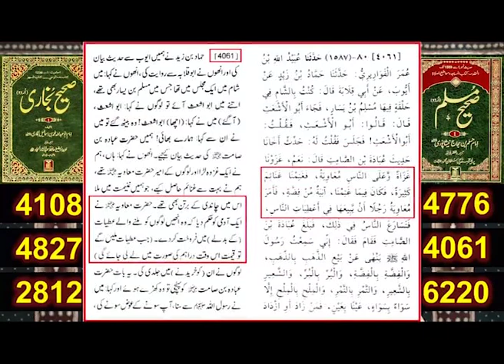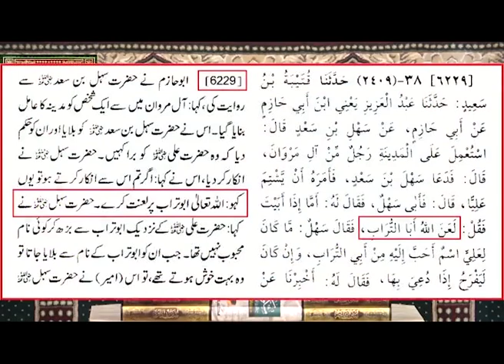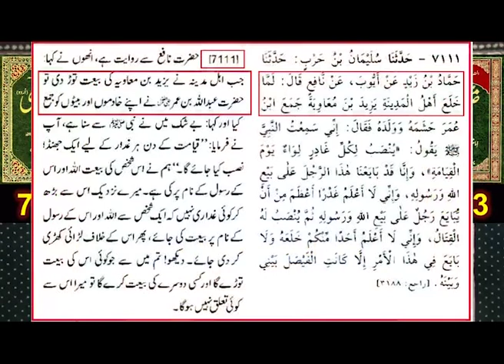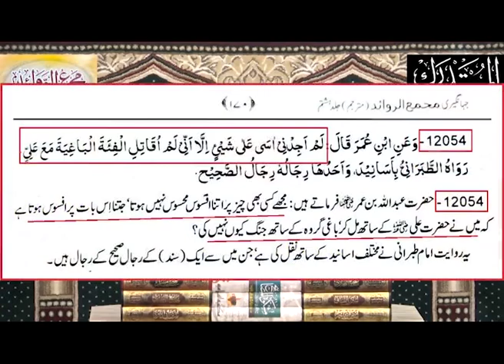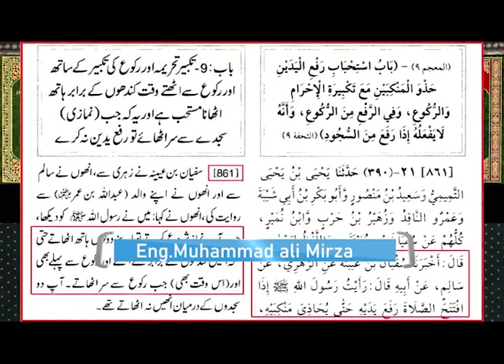woe to killers of Imaam Hussain इमाम हुसैन के हत्यारों को धिक्कार ہائے امام حسین کے قاتلوں پر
Why its important to woe of Imaam Hussain.